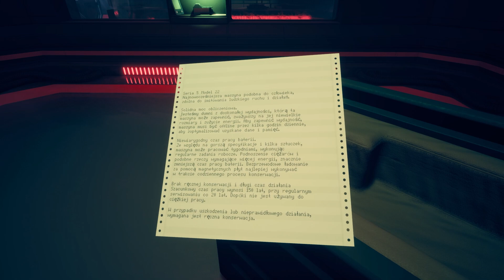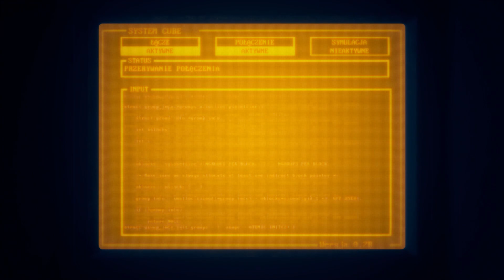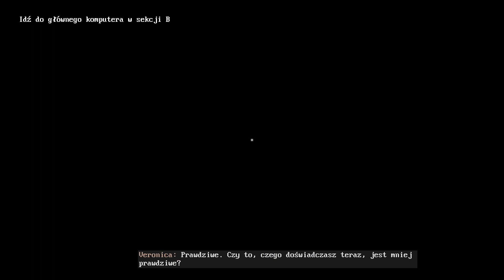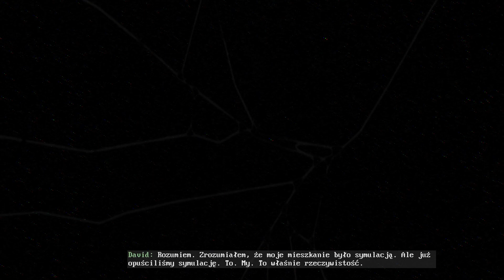Titan Station PL #5 - Roztrojenie jaźni - Gameplay PL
Titan Station PL  - Rok 1999, udało nam się złapać dobrze płatną i spokojną  pracę na stacji tytan... ale czy na pewno? Titan Station to fabularna gra typu walking simulator, gdzie liczy się klimat i historia!